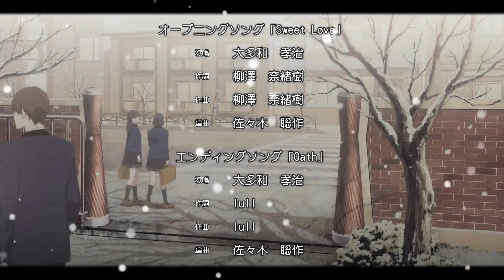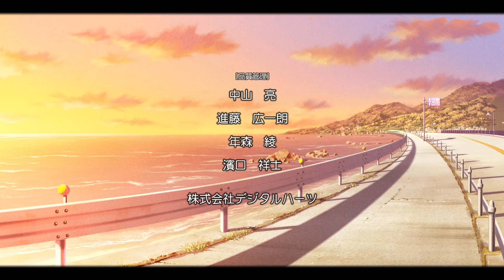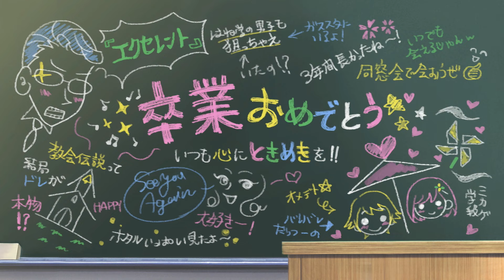【EDあり ときメモGS4】最終兵器と見る景色【🤖がツッコむときメモGS4実況 5周目 本多行編 END 】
ついに卒業式！エンディングは…

ロボット🤖もイケメンと恋したい💖
ときめきメモリアル Girl's Side 4th Heartのプレイ動画です。